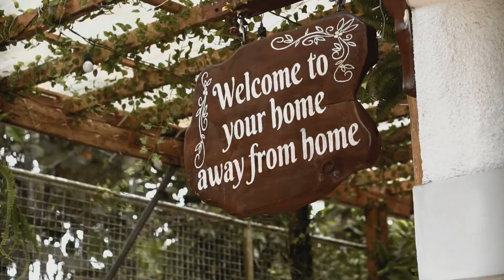Dana and Chris SDE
Switchside v2 12/28